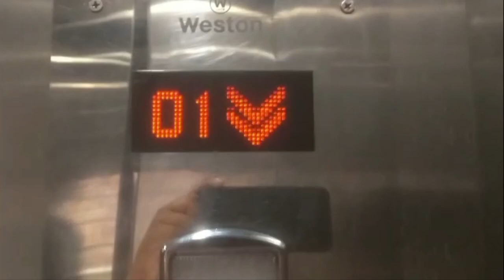Weston elevator lift traction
Notice that is full of people

Coimbatore Gandhipuram cross cut road
ramraj showroom